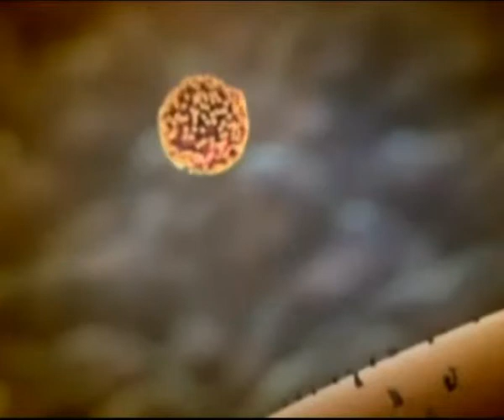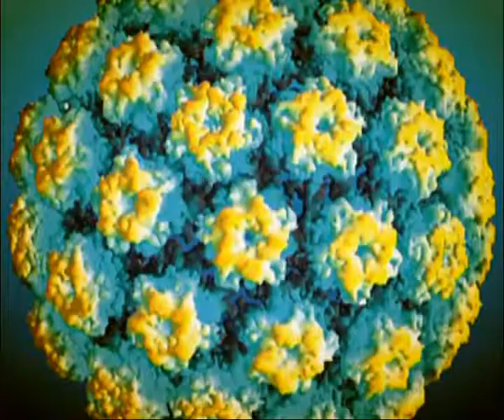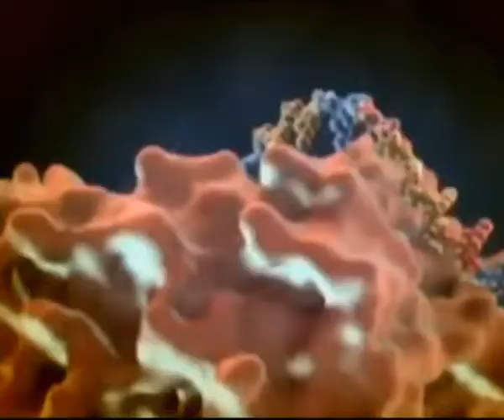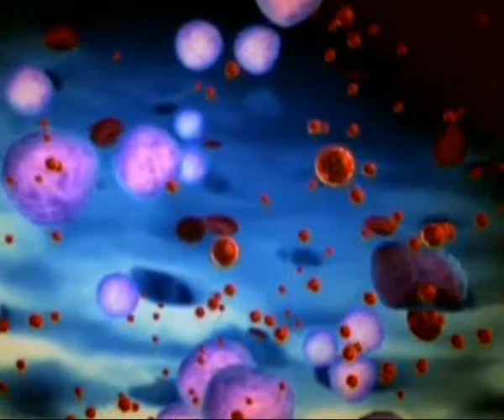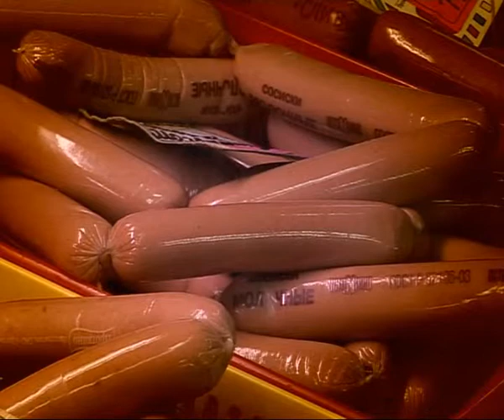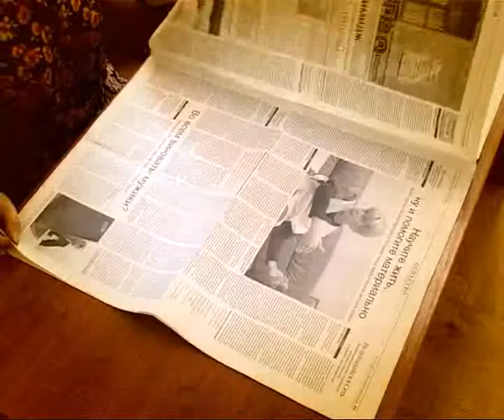Пределы возможного 060413